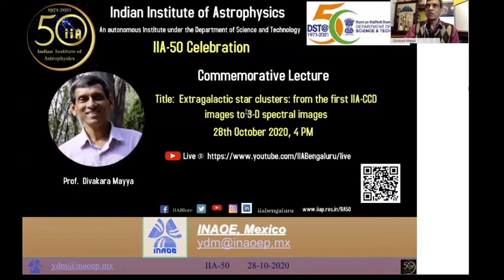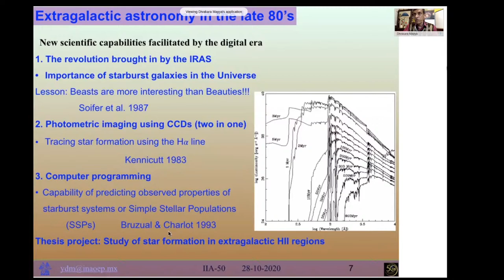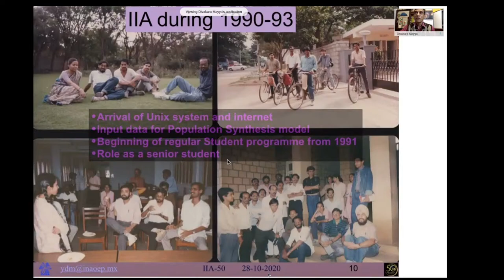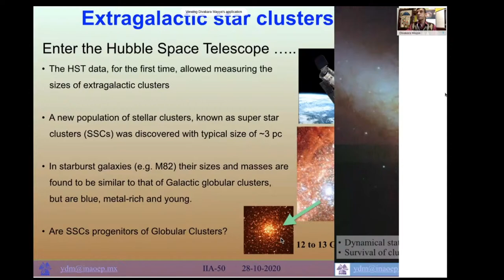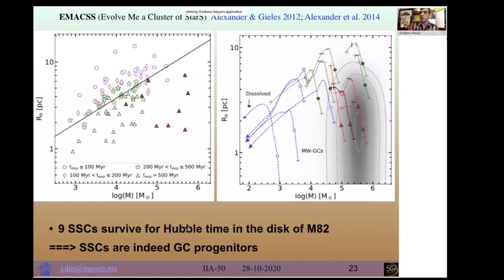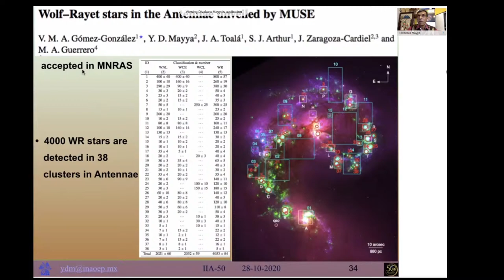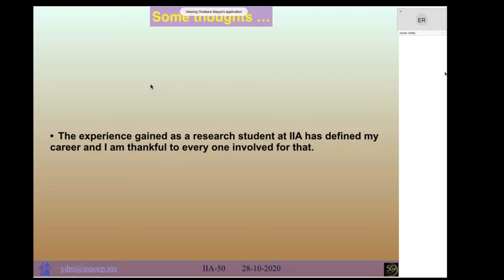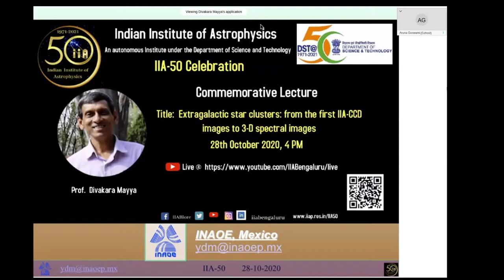IIA-50 Talk Series - Lecture-7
Prof. Divakara Mayya
Date & Time: 28th October 2020: 4 PM
Title: Extragalactic star clusters: from the first IIA-CCD images to 3-D spectral images

Abstract: The talk would include my reminiscences of IIA as a student in the late eighties, the time when IIA embraced the digital era. I will share with you how the wealth of unique experiences gained during this period have moulded my research interests. In the scientific part of my talk, I will review the progress made in the photometric and dynamical evolution of extragalactic star clusters from that era to the present era of 3-D spectral imaging. I will illustrate this progress using two of my recent works, first, on the ionization budget problem of doubly ionized helium around star clusters, and the second, on the evolutionary connection between super star clusters and globular clusters.